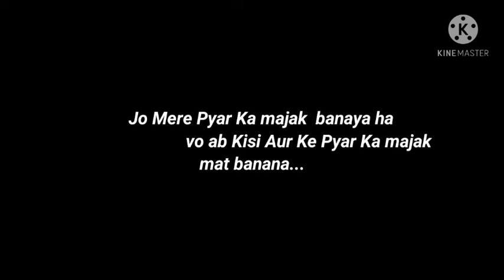pyar ka majak 😭💔 | WhatsApp status |breakup status | emotional Status| sad shayari | Avi shayari.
breakup status
emotional status
sad shayari